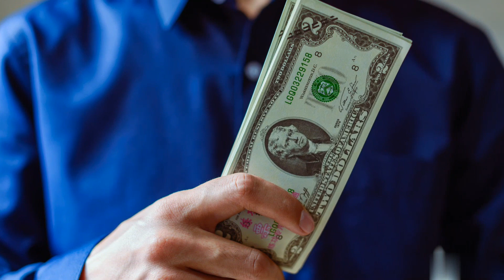স্বর্ণ বন্ধক রেখে ১০০,০০০ টাকা নিতে হলে l কতটুকু স্বর্ণ লাগে l ২ আনা ৪ আনা ৬ আনা কত টাকা দেয়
সোনা বন্ধক রাখা
স্বর্ণের গয়না বন্ধক রাখা ২০২৩
সোনা বন্ধক রাখলে কত টাকা সুধ রাখে বর্তমানে
২ আনা সোনা বন্ধক রাখলে কত টাকা পাবো
৩ আনা সোনা বন্ধক রাখলে কত টাকা পাবো
৪ আনা সোনা বন্ধক রাখলে কত টাকা পাবো
৫ আনা সোনা বন্ধক রাখলে কত টাকা পাবো
৬ আনা সোনা বন্ধক রাখলে কত টাকা পাবো
৭ আনা সোনা বন্ধক রাখলে কত টাকা পাবো
৮ আনা সোনা বন্ধক রাখলে কত টাকা পাবো
৯ আনা সোনা বন্ধক রাখলে কত টাকা পাবো
১০ আনা সোনা বন্ধক রাখলে কত টাকা পাবো
১১ আনা সোনা বন্ধক রাখলে কত টাকা পাবো
১২ আনা সোনা বন্ধক রাখলে কত টাকা পাবো
১৩ আনা সোনা বন্ধক রাখলে কত টাকা পাবো
১৪ আনা সোনা বন্ধক রাখলে কত টাকা পাবো
১৫ আনা সোনা বন্ধক রাখলে কত টাকা পাবো
১ ভরি সোনা বন্ধক রাখলে কত টাকা পাবো